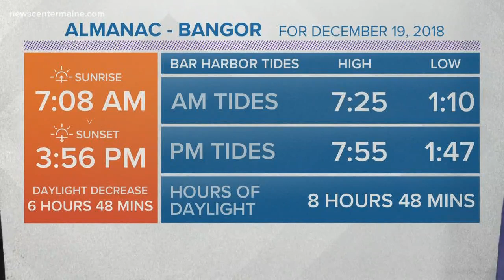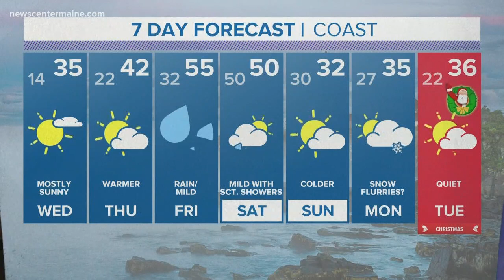NEWS CENTER Maine Weather Video Forecast.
Updated: Tuesday,  December 18, 2018 at 6:15p